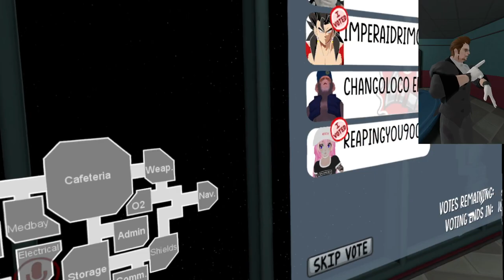5000 IQ Detective work! Among us in VRchat!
More adventures in Among US in VRchat! Chunny is stuck being crewmate for this episode, but he also seems to have a 5000 IQ as a detective! Is this Ture? Will he discover the murderers? Or will the killer get away scot free?